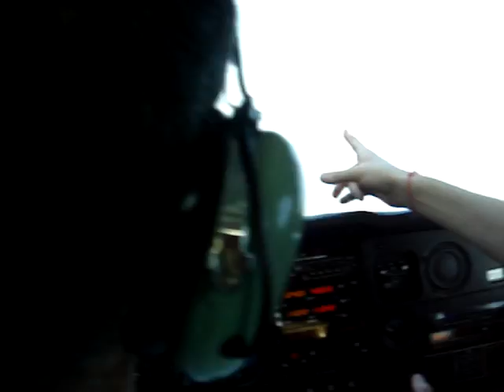Michael Fishweicher flying / Final Approach to runway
This is Michael's final approach for landing on runway in Sdei Dov Airport (Tel-Aviv).

This is video clip 3/3.